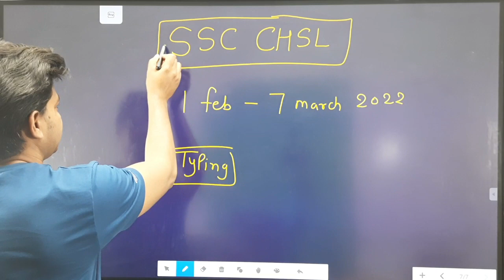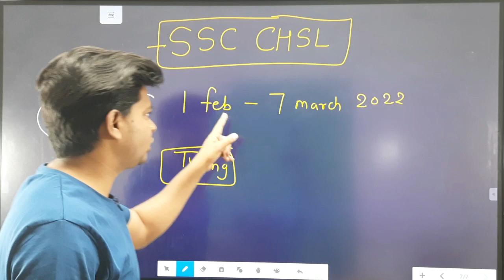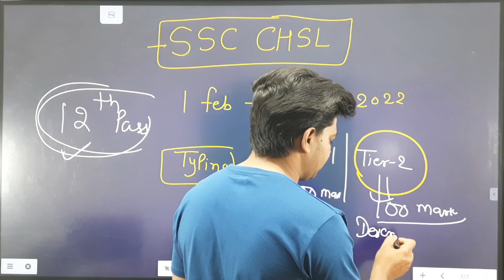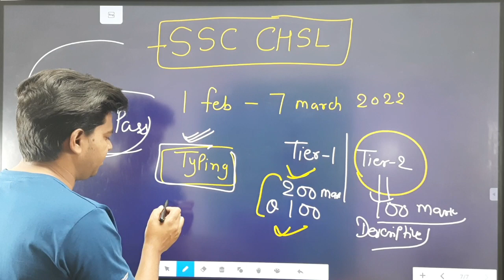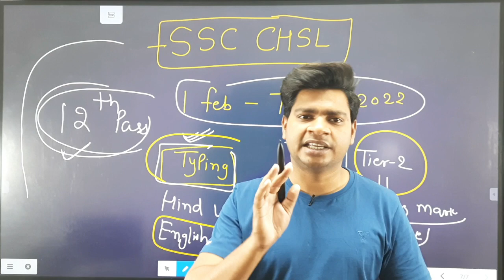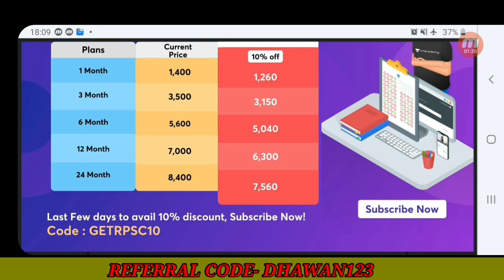12th Pass Job || SSC CHSL 2021 || Eligibility || syllablus | Exam Pattern || sunil DHAWAN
12th Pass Job || SSC CHSL 2021 || Eligibility || syllablus | Exam Pattern || sunil DHAWAN